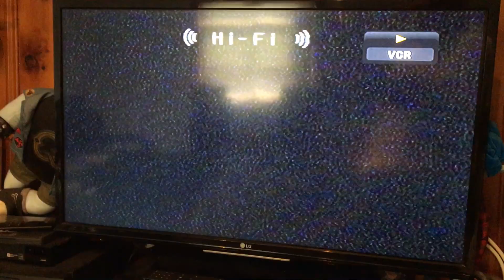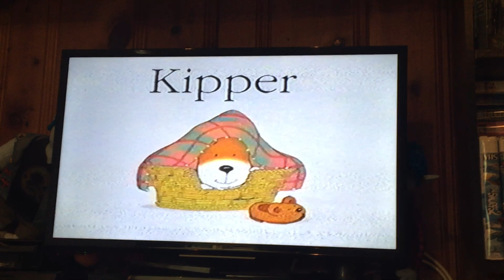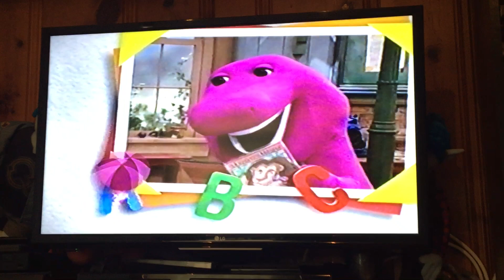Opening To Big Bang Home Video’s Spring Is Here HomeMade 2021 VHS